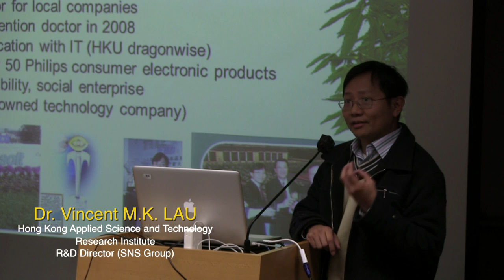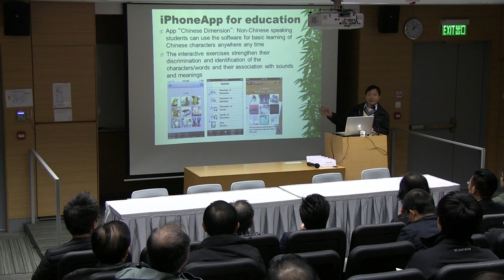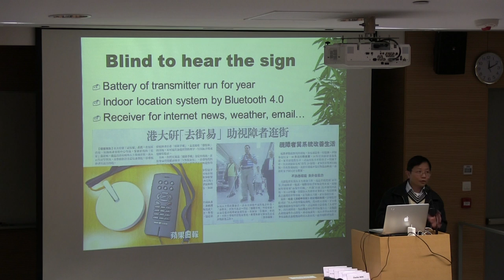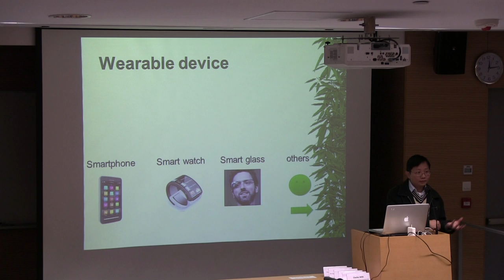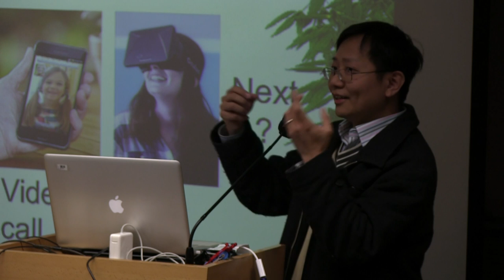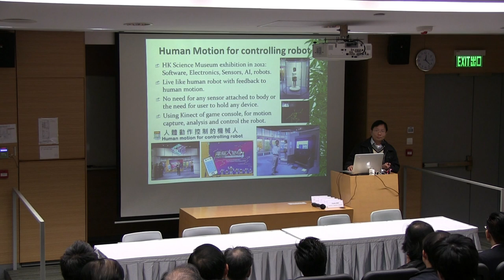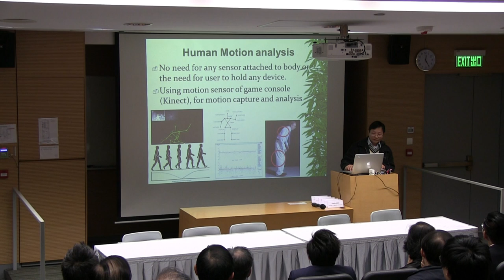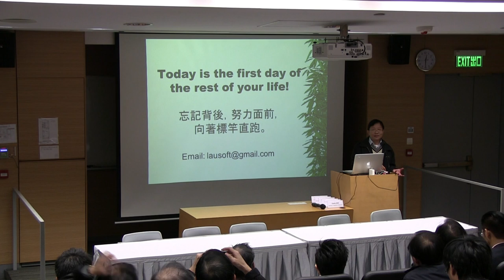Emerging User Experience - Vincent Lau